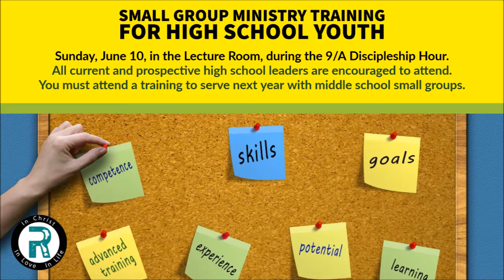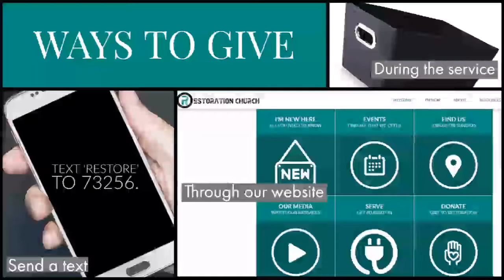Events and Happenings for June 3, 2018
Events and happenings in and around Restoration Church for the week of June 3, 2018.